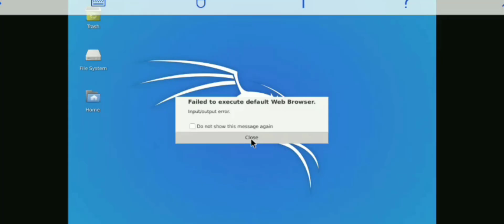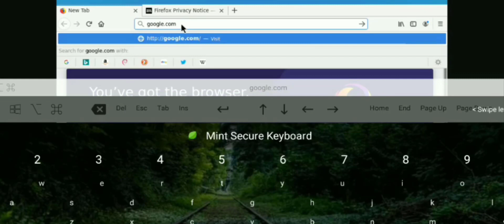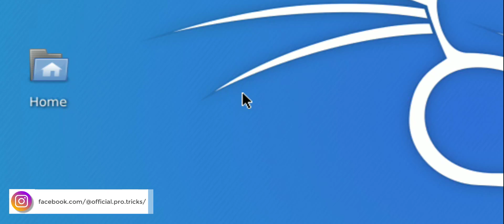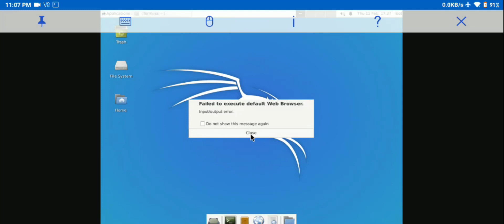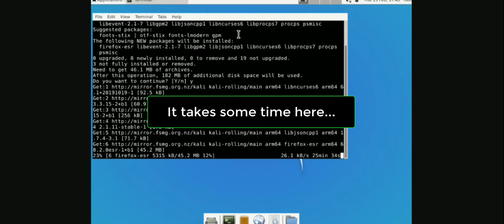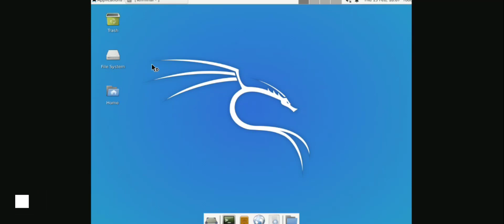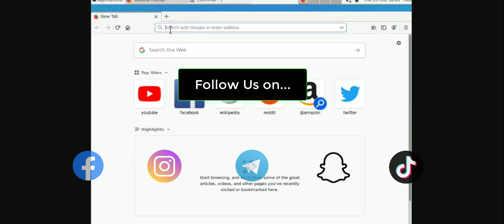failed to execute default web browser kali linux || how to install firefox in kali linux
how to install a Web browser in Kali Linux on Android Device without Root Permission. The Default web browser is not working in Kali Linux for the Android version. Even this trick will be working on all linux distributions like Debian, Ubuntu, etc.

You are on the right channel. This channel gives you the right information and tricks about hacking tools and technical guidance.

I hope you got to see something new in this video.

failed to execute default web browser kali linux
google chromecast
how to install firefox in kali linux
how to install kali linux on windows 10 virtualbox